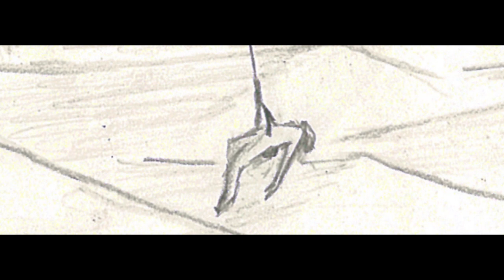RESİM SERGİSİ: "ÜNSAL ZOR VE KUMANDANI SALİH MİRZABEYOĞLU'NA İTHAFEN" / Aydın Alkan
Retrospektif Resim Sergisi:
"ÜNSAL ZOR VE KUMANDANI SALİH MİRZABEYOĞLU'NA İTHAFEN"

Ziyaret Tarihleri: 24 Mart - 04 Nisan 2019

Ressam: Aydın Alkan